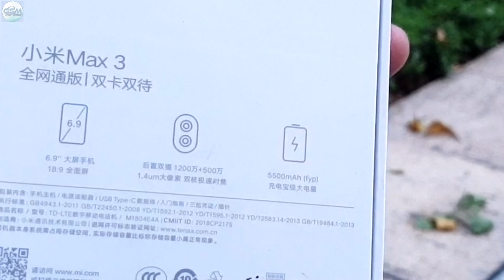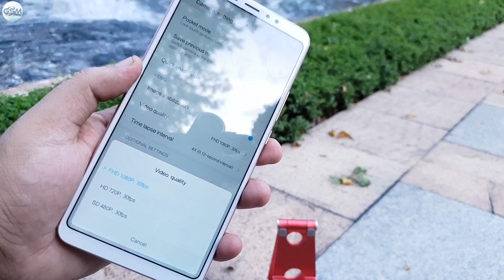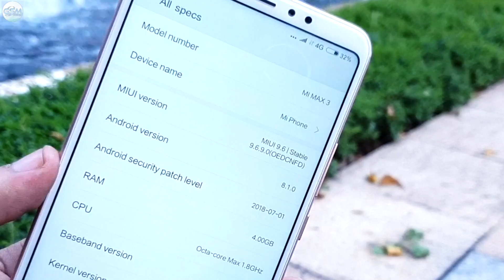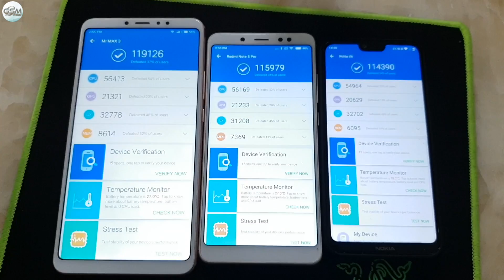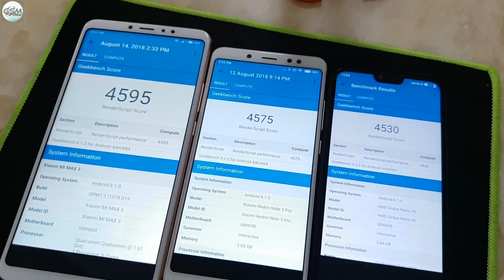Xiaomi Mi Max 3 Unboxing and Hands On (Hindi)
Pehle Sab Ko Bahut Bahut Shubkaamnaye Apne Azadi Diwas per ,
Yeh Video MI Max 3 ki Unboxing Ki hei , Jismei poori detail mei bataya hei device key bbaare mei aur Photos hamesha ki tara GDRIVE Per Uploaded hei , koi bhi question hei Comment mei
pooch lijiye FAQ Video mei clear ho jayega , Milengey Agli Video
Mei Dosto , Jai Hindustan Jai Bharat Vande matram .

Nokia X6 All Videos TILL Date We Made

Content also , because we live in place where TECH Start and
have daily NEW Tech Gadgets .

Camera we Use : Canon E80D
Lense Used : Various Lenses + iPhone X
Video Editor used : FCPX ( Final Cut pro X )

GSMOreon Team
Sunny | Akash